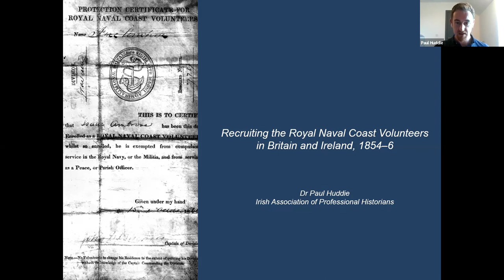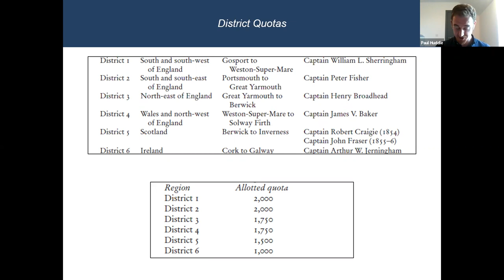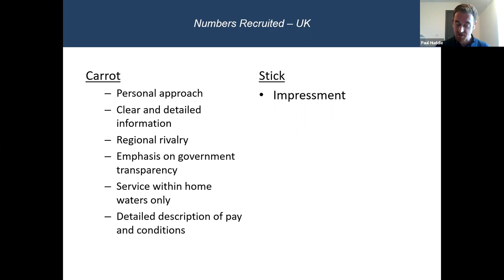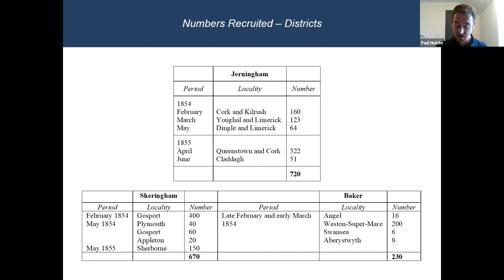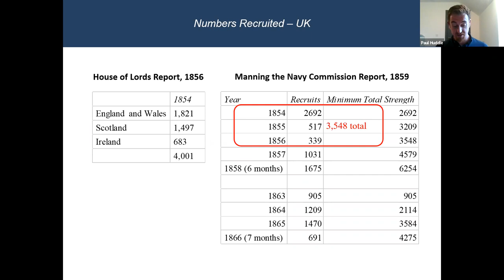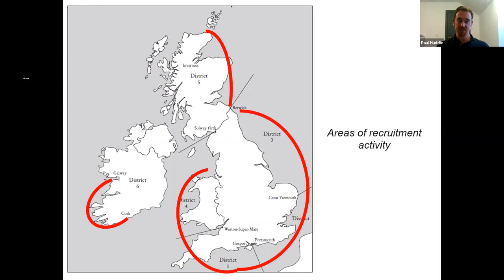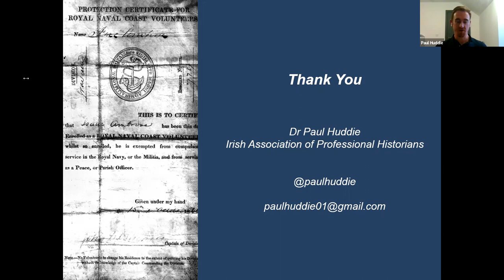Recruiting a naval reserve: the Royal Naval Coast Volunteers in Britain and Ireland, 1854–6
Speaker: Paul Huddie, University College Dublin

The King’s Maritime History Seminars for 2021-22 will begin with four, fully-online events in the autumn term. Rest assured that the expectation is that we will return to face-to-face meetings from January 2022 whilst maintaining some form of online presence, and a full programme for the Spring will be distributed in due course. In the meantime, we look forward to welcoming you back online for our usual experience of maritime and naval historical discussion and debate.